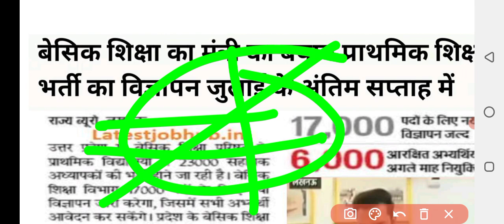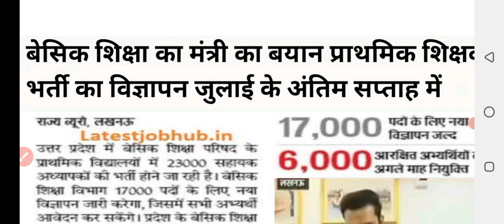सुपर टेट का विज्ञापन जुलाई के अंतिम सप्ताह में/super tet Bharti 2022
उत्तर प्रदेश में प्राथमिक की शिक्षक भर्ती कब आ सकती है
उत्तर प्रदेश प्राइमरी शिक्षक भर्ती 2022 का नोटिफिकेशन कब जारी होगा
उत्तर प्रदेश प्राथमिक शिक्षक भर्ती कब आ रही है
super tet Bharti kab aayegi
super tet Bharti latest news today
super tet Bharti latest update today
super tet vacancy 2022
super tet update today